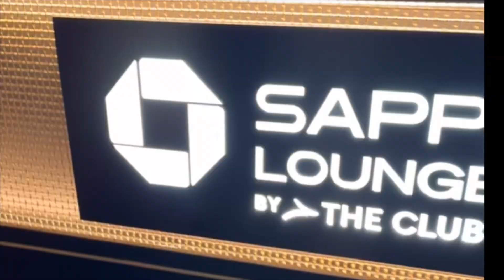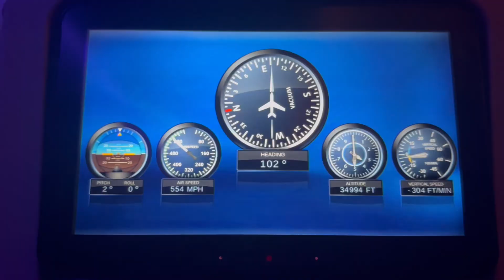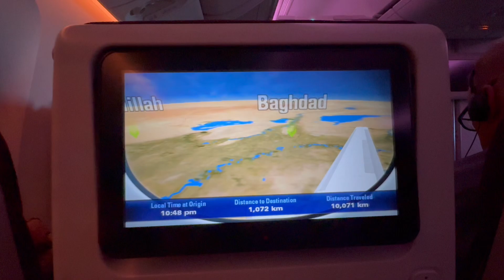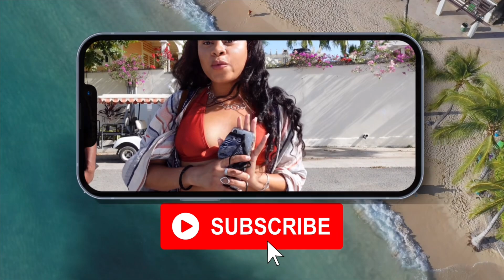Bali Part 1